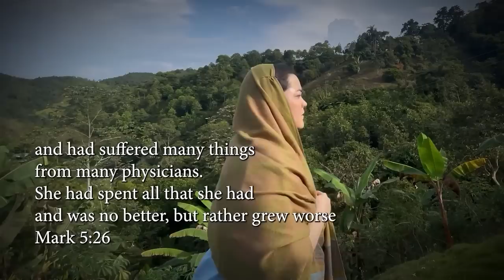BELIEF AND FAITH WHAT IS THE DIFFERENCE?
In this enlightening video, join us on the Foundation Series: "Step into the Spiritual!" as we delve into the profound topic of the difference between belief and faith. Through an insightful discussion, we explore the stages of belief and how it evolves into faith. Discover how belief is the root, existing in the heart, while faith is the expression and demonstration of that belief in action. Learn why belief alone remains dormant, and how faith activates the power of God in our lives. Drawing from biblical examples and teachings, we uncover the transformative nature of faith and its ability to bring about miracles, healing, and breakthroughs. Gain a deeper understanding of the role of conviction, heart decisions, and the Holy Spirit in manifesting faith. Join us on this transformative journey and step into a life of dynamic faith, where your words and actions align with God's power. Feed your spirit with the Word of God and watch as your belief turns into an active, life-changing faith.

Do you have a question for Racine & Ruth in The University of God?